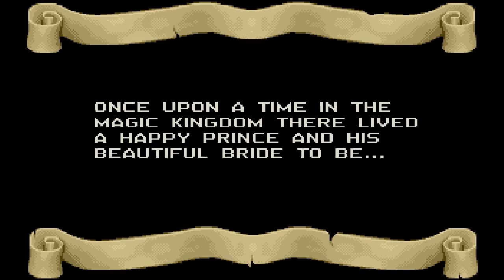Superfrog Intro by Eric W. Schwartz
Intro z gry Superfrog, które można było obejrzeć po włożeniu do stacji 3 dyskietki (Story disk) zamiast pierwszej.
Animację wykonał Eric W. Schwartz.